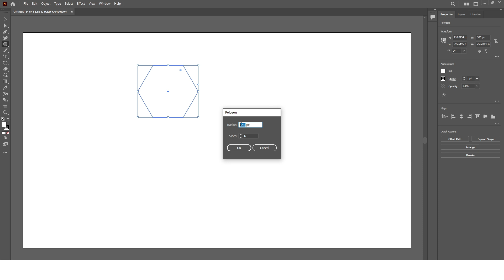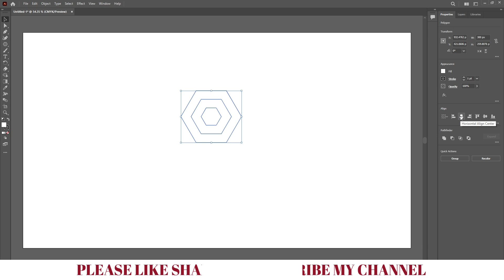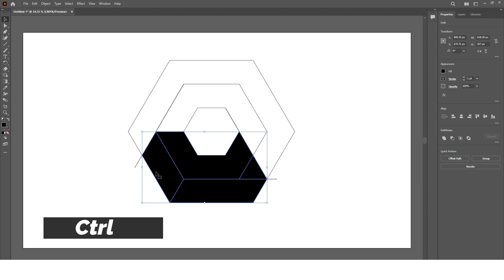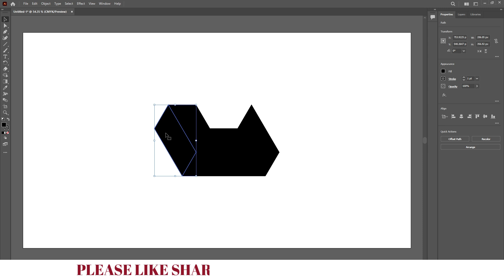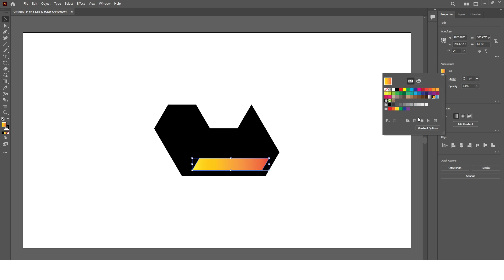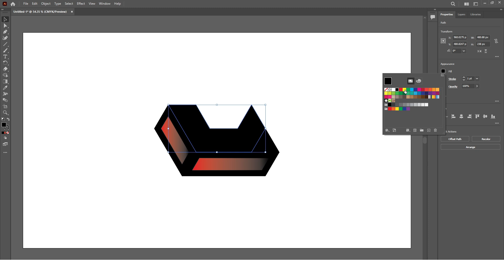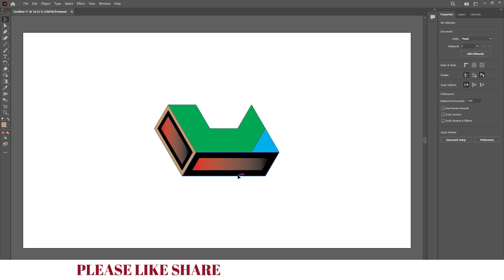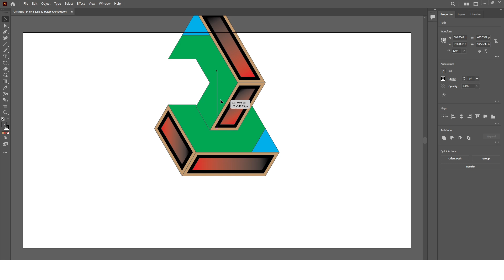Logo Design In Adobe Illustrator logo #2023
Hello everyone!

In this tutorial, we're going to learn how to make Advanced Logo Design Techniques In Adobe Illustrator  from a Hexagon in adobe illustrator .
This Adobe Illustrator tutorial we will learn step by step procedure of create an Advanced Logo Design Techniques In Adobe Illustrator logo by using different Tools, Please do not miss any step.